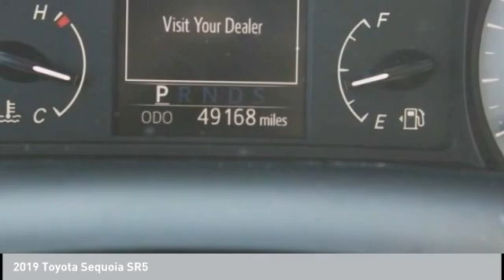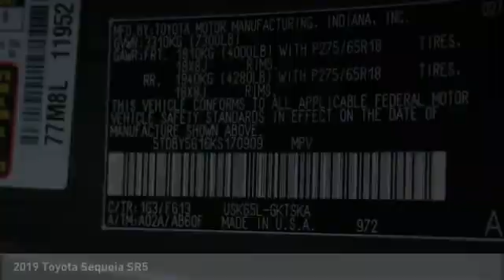2019 Toyota Sequoia ED91026C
2019 Toyota Sequoia SR5